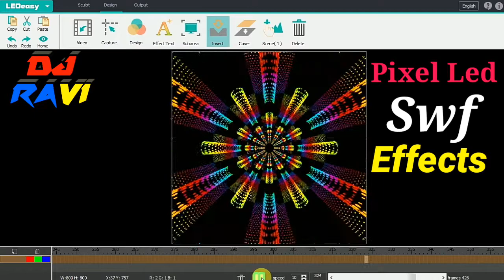How To Pixel Led Effects SWF Files Download #_12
🏻नमस्कार : मैं रवि सिंह और आपका DJ Ravi And Sound Service YouTube चैनल पर स्वागत हैं ।